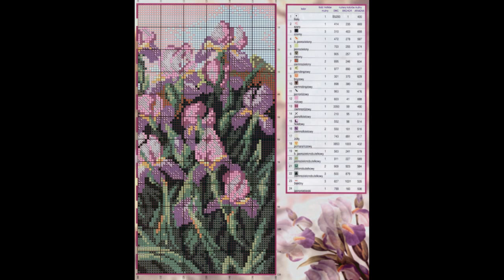Cross Stitch Patterns| for |free download free|16